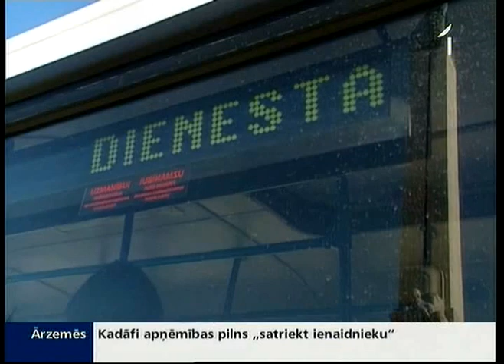Pie Brīvības pieminekļa pulcējas leģionāru pieminētāji un pretinieki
Diena, kas vienmēr gaidīta ar lielu satraukumu un aizvadīta ar asu vārdu apmaiņu un aizturētām personām, šoreiz pagājusi bez būtiskiem incidentiem. 16. marts - leģionāru atceres diena. Galvaspilsētas amatpersonas arī šogad visus pasākumus aizliedza, bet tiesa vēlāk tos atļāva.